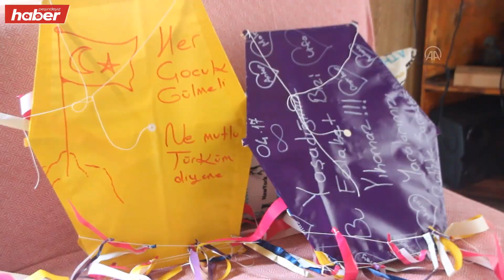Emekli polis memuru yaptığı uçurtmalarla depremzede çocukların yüzünü güldürecek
Antalya'da, 1999 depreminde yakınlarını kaybeden emekli polis memuru Veysel Eftekin, depremzede çocukları sevindirmek için atölyesinde uçurtma yapıyor.
Serik ilçesinde yaşayan Eftekin, Kahramanmaraş merkezli depremlerin ardından evini kaybeden, aileleriyle çadır ve konteynerlerde yaşamaya başlayan çocukların yüzünü güldürmek uçurtma yapmaya başladı.
Antalyalı öğrencilerin üzerine notlar yazdığı uçurtmaları Ertekin, Hatay'a giderek 23 Nisan'da çocuklara hediye edecek.
Yardımsever Eftekin, gazetecilere, kendisinin 1999 depreminde ailesinden 4 kişiyi kaybettiğini söyledi.
"Asrın felaketi" olarak nitelenen depremde hayatta kalan çocuklar için bir şeyler yapmak için harekete geçtiğini belirten Eftekin, "Atölyemde bu yavrularımızı sevindirme adına uçurtma yapmaya karar verdim. Bu yıl 23 Nisan aynı zamanda Ramazan Bayramı'nın 3. gününe denk geliyor. Bayramda çocukları sevindirmek için şu ana kadar 150 uçurtma yaptım, bunu 200-250'ye tamamlayıp bitirmek istiyorum." dedi.
Antalya'dan Hatay'a giderek uçurtmaları çocuklara hediye edeceğini aktaran Eftekin, Antalya'daki öğrencilerin de uçurtmaların üzerine insanın kalbine dokunan notlar yazdığını vurguladı.
Eftekin, ayrıca Antalya'ya gelen depremzede çocuklara da yaptığı uçurtmalardan hediye ettiğini ve çocukların çok sevindiğini ifade etti